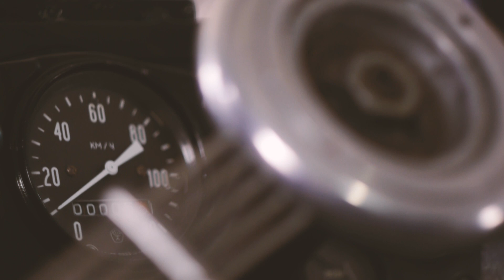Mirë se vini në RETRO!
A ke një automjet historik? 🚗🛵🏍️
Ju pëlqen të koleksiononi? 🧐
Mos e mbani pasionin tuaj vetëm për vete! 🧡
Bëhu pjesë e Koleksionit Shqiptar RETRO - Platforma e re zyrtare e automjeteve, motomjeteve, objekteve automoto historike!
Mjeshtra, Restauratorë, Talente, Artistë të Kujtesës bashkojnë zemrat në RETRO - Bota e Trashëgimisë Shqiptare AutoMoto.